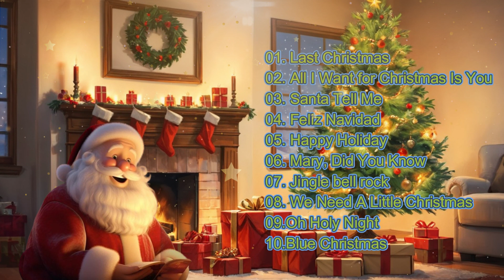The Sounds of Christmas: A Festive Music Collection🧑‍🎄🧑‍🎄Top Christmas Song 2024☃️☃️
🎄 Welcome to Meo Chirstmas 🎄
Get ready to celebrate Christmas in 2024 with the best Christmas music! At Merry Christmas 2024, we provide the ultimate Christmas playlist that will bring cheer to any holiday gathering! With a range of classic and modern Christmas songs, you'll be sure to get into the festive spirit.